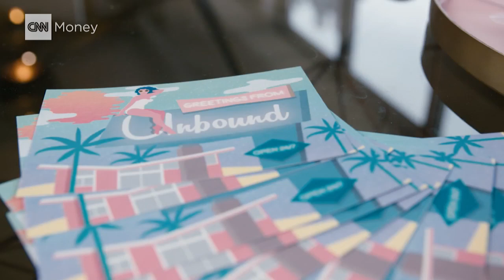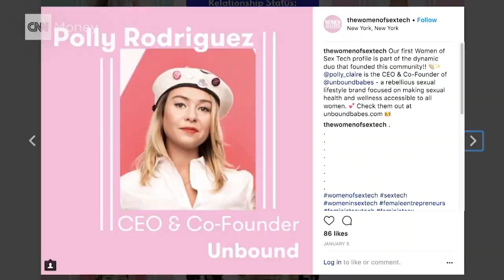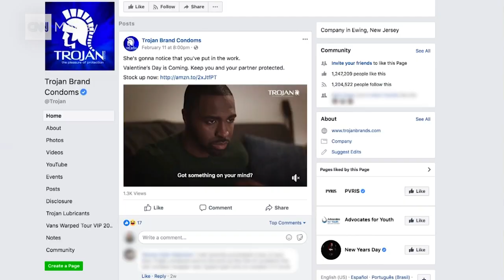Cancer battle inspires founder to start sex tech company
After a cancer diagnosis resulted in early menopause, Polly Rodriguez co-founded Unbound, a company that hopes to de-stigmatize female sexuality. But there are still a lot of barriers to starting a sex tech company, which inspired Rodriguez to also co-found the Women of Sex Tech coalition. CNNMoney's Laurie Segall reports.